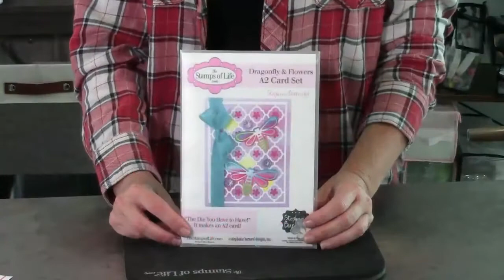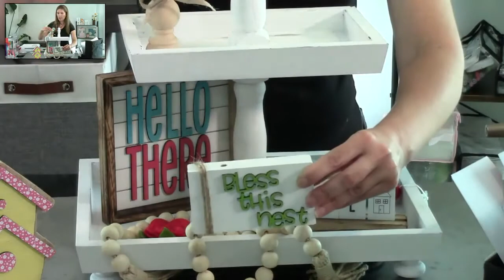How To Make A Red, White, & Blue A2 Card Stephanie's Crafting Corner #69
This video has some great sneak peeks in it! Stephanie will show you how to make a red, white, & blue patriotic card in episode #69 of Stephanie's Crafting Corner. The featured new stamps & dies used to make this card will be available starting late in the evening on Friday May 14th on The Stamps of Life